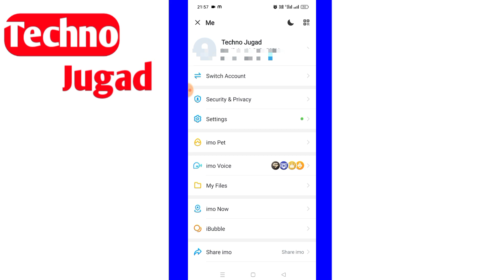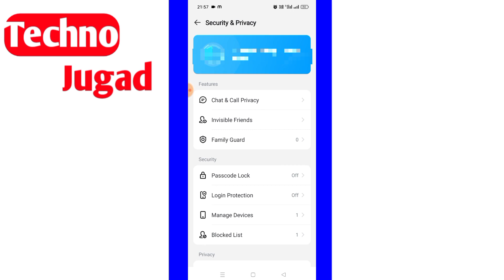imo app per two step verification on kaise kare |how to turn on 2 step verification on imo account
imo app per two step verification on kaise kare
how to turn on 2 step verification on imo account